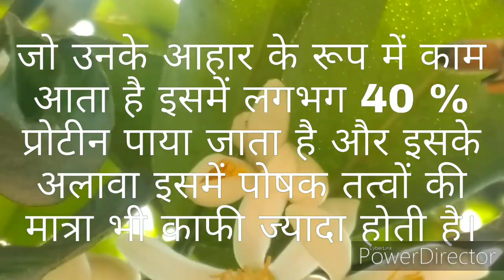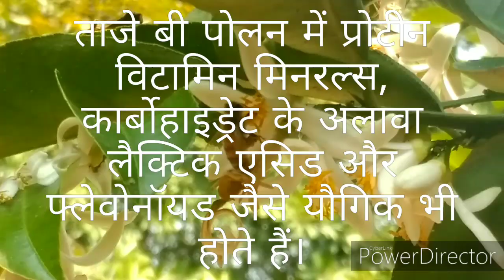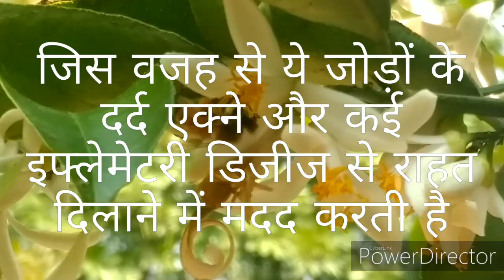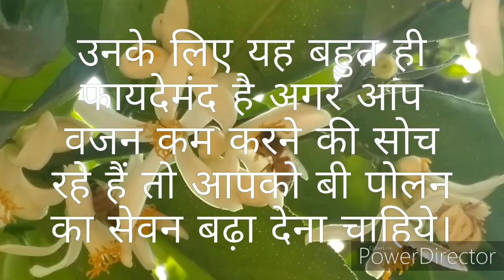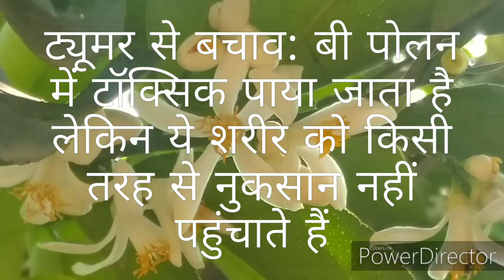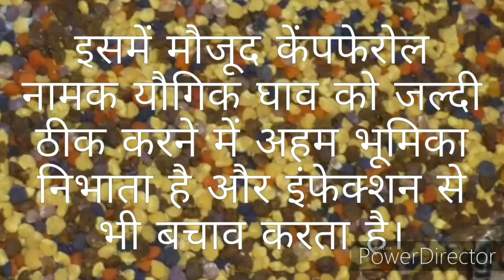Bee pollen is a super food जानिए क्या है बी पोलन और इसके फायदे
Bee pollen